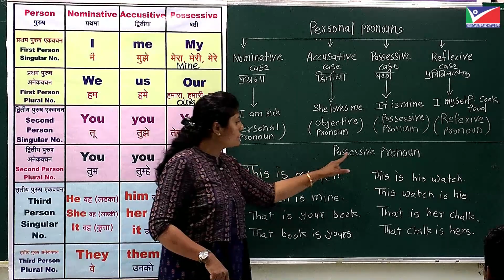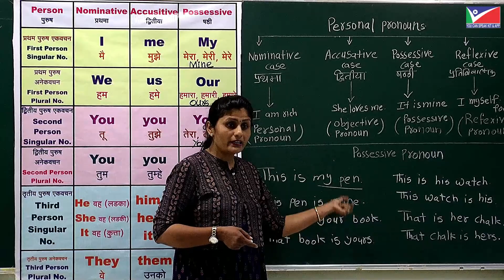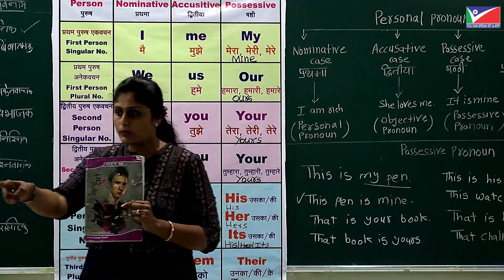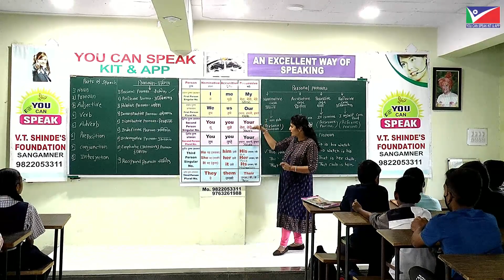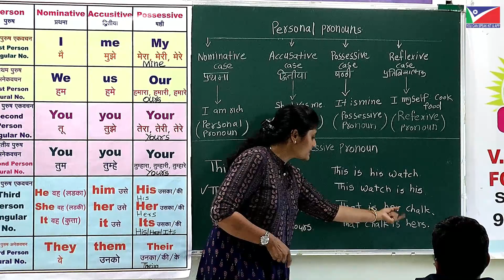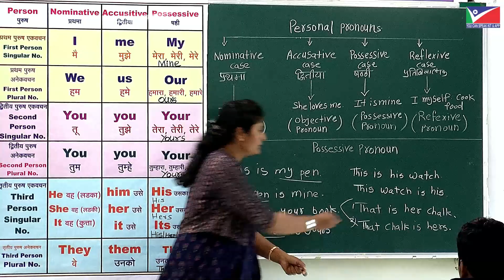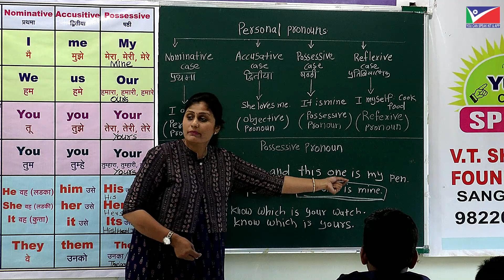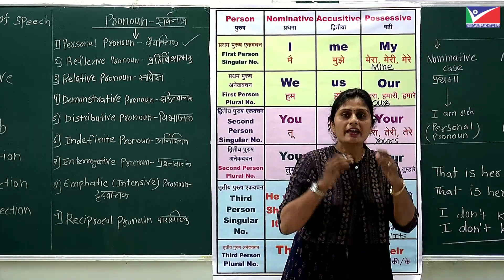Free English Grammar Course video-12 | Possessive Pronouns in English | Learn English Grammar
1)पहला कोर्स है 60- Days Spoken English Course Along With 4 Books

WHATS APP- / 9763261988 👉कृपया हमारे You Tube चॅनेल की Playlists मे पहले 5 दिन के 20-22 क्रमप्राप्त Demo videos जरुर देखे और उसके बाद ही 60-90 Days Spoken English Course तुरंत Rs1199 /- मे Buy करे। ओर उसी किमत मे हमारे 4 Books मुफ्त मे आपके पते पें प्राप्त करे
Link 1👇